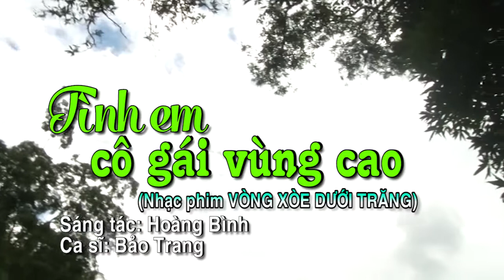Tình em cô gái vùng cao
Sáng tác: Hoàng Bình
Ca sĩ: Bảo Trang